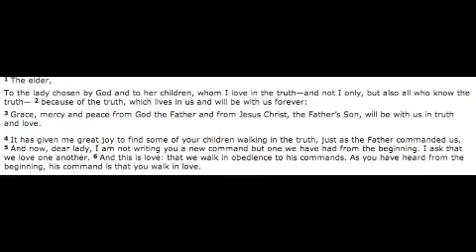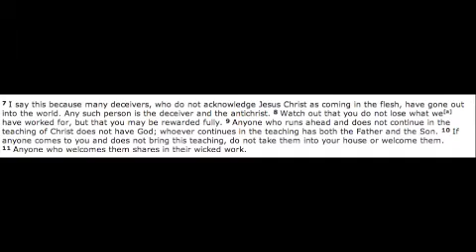No Quarter- A Look at 2 John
A study of the Book of 2 John and how Christians need to be aware of deceivers and those who deny the Diety of Christ.

2 John 1-13

1 The elder,

To the lady chosen by God and to her children, whom I love in the truth—and not I only, but also all who know the truth— 2 because of the truth, which lives in us and will be with us forever:

3 Grace, mercy and peace from God the Father and from Jesus Christ, the Father's Son, will be with us in truth and love.

4 It has given me great joy to find some of your children walking in the truth, just as the Father commanded us. 5 And now, dear lady, I am not writing you a new command but one we have had from the beginning. I ask that we love one another. 6 And this is love: that we walk in obedience to his commands. As you have heard from the beginning, his command is that you walk in love.

7 I say this because many deceivers, who do not acknowledge Jesus Christ as coming in the flesh, have gone out into the world. Any such person is the deceiver and the antichrist. 8 Watch out that you do not lose what we[a] have worked for, but that you may be rewarded fully. 9 Anyone who runs ahead and does not continue in the teaching of Christ does not have God; whoever continues in the teaching has both the Father and the Son. 10 If anyone comes to you and does not bring this teaching, do not take them into your house or welcome them. 11 Anyone who welcomes them shares in their wicked work.

12 I have much to write to you, but I do not want to use paper and ink. Instead, I hope to visit you and talk with you face to face, so that our joy may be complete.

13 The children of your sister, who is chosen by God, send their greetings.